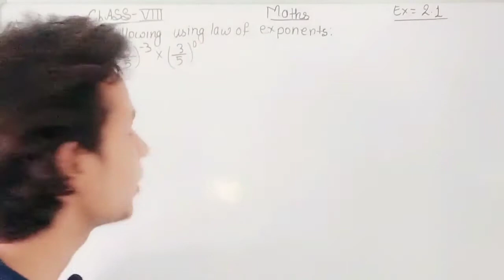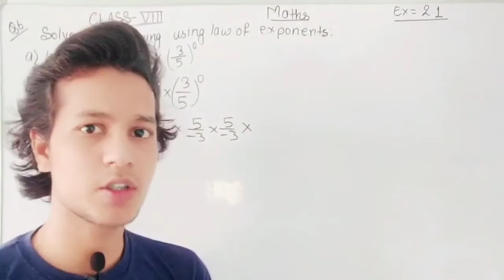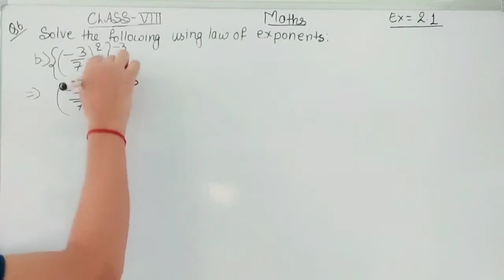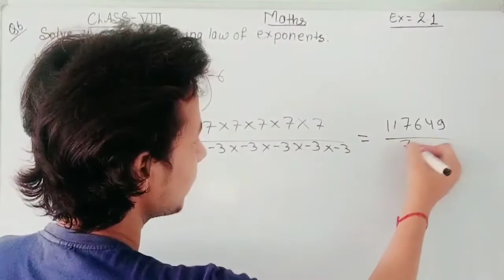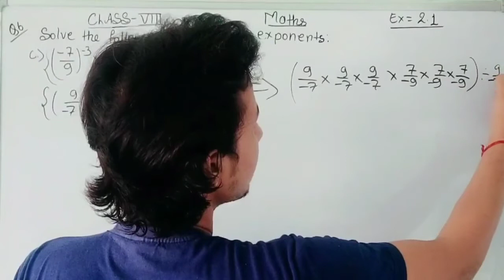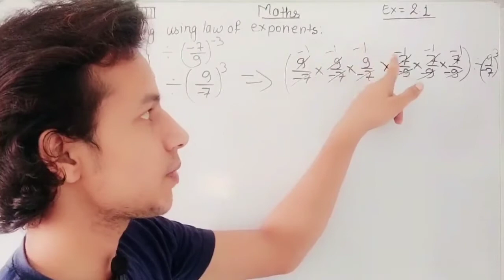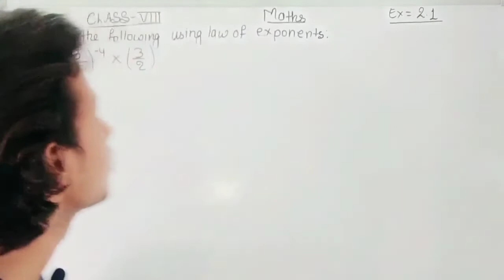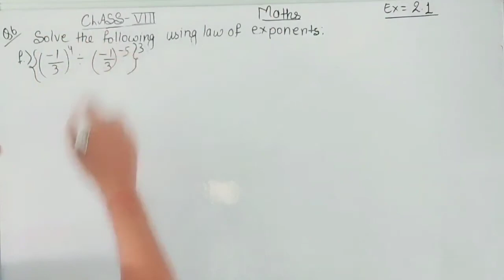Class 8 Ex 2.1 Q No.6 Wow_Maths_Book Solution Ex 2 Exponent_And_Power By Vishwajeet sir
🙏thank u🙏